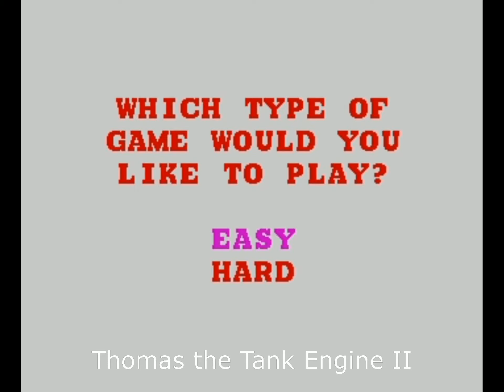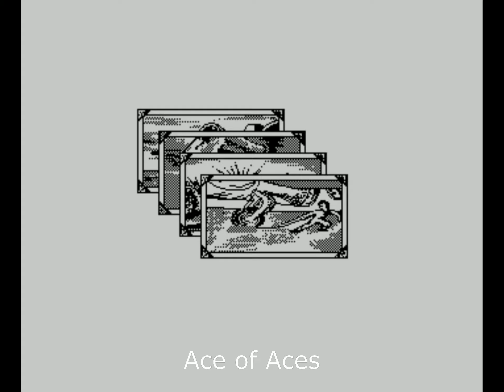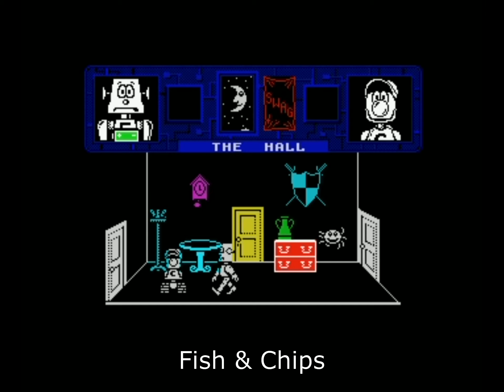ZX Spectrum: The Best Modified Re-releases from 2022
While a lot of people are contributing to the ZX Spectrum scene by making new games and demos, others are pimpin up old games. A lot of the games in this video has got music or sound fx added from the Amstrad CPC, MSX or Atari ST versions, and a lot of extra loading screens, trainer menus and other goodies is added.

Thanks to the people that has made a lot of old classic games much more enjoyable!

0:00 Intro screen
0:03 Renegade (AY Music from Atari ST by Gooboy & Tiboh)
0:33 Big Nose's USA Adventure (AY Music from Atari ST by Tiboh)
1:03 Shadow Dancer (Intro from C64 + AY Music from Atari ST by Tiboh & Monsters Productions)
1:33 Slap Fight (Bigger enemy bullets and AY SFX by Swainy)
2:03 Sooty and Sweep (AY Music and SFX from CPC by Tiboh & Slider)
2:33 Black Tiger (Intro from Atari ST + AY Music by Tiboh & Slider)
3:03 Thomas the Tank Engine II (AY Music from Atari ST by Gooboy, Slider & Tiboh)
3:33 Tom & Jerry (Sprites Flicker Fix + AY Music from CPC and Atari ST by SG-Team & Tiboh)
4:03 The Official Father Christmas Game (AY Music and SFX from CPC + x2 in game speed by Tiboh & Goodboy)
4:33 Sooty and Sweep II (AY Music from Atari ST by Tiboh & Slider)
5:03 The Plot (AY Music and SFX from CPC by Tiboh & Goodboy)
5:33 Murray Mouse (AY Music converted from C64 by Tiboh)
6:03 Ace of Aces (Music from C64 in Intro + Additional Graphics from PC version + AY SFX from MSX by Tiboh & Slider)
6:33 Arcade Flight Simulator (AY Music and SFX from CPC by Tiboh & Slider)
7:03 Football Manager Revisited: Season 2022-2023 (Enhanced and updated version by The Great Glen)
7:33 Fish & Chips (Mod of Sooty & Sweep II by Deanysoft)
8:03 Tom & Jerry 2 (Sprites Flicker Fix + AY Music from CPC and Atari ST by SG-Team & Tiboh)
8:33 Hammer Fist (AY Music from Atari ST by Tiboh & Monsters Productions)
9:03 Ramiro el Vampiro III (Colours, AY music and extra rooms added by The Mojon Twins)
9:33 Back to the Future (AY Music from CPC + Fonts from C64 by Tiboh & Slider)
10:03 Spooked (AY Music by Dexus + AY SFX from CPC by Gooboy, Krogoth & Tiboh)
10:33 Rocky Rail & Road (Mod of Thomas the Tank Engine II by Deanysoft)